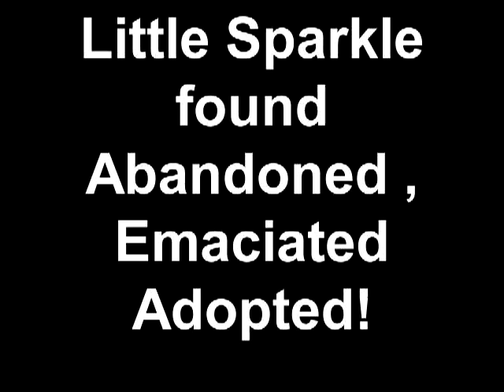Little Sparkle found Abandoned , Emaciated Adopted!